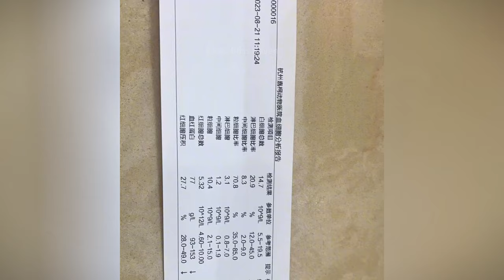The wounded stray cat, lying quietly in the bushes, drew flies that sensed his nearing death.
Today's serious problem of stray animals is largely caused by abandonment.I hope everyone will be responsible for their pets and don’t abandon them. Please don't miss out on this inspiring story. Share this heartwarming tale to inspire others to spread love and kindness, helping those dogs in need.❤️